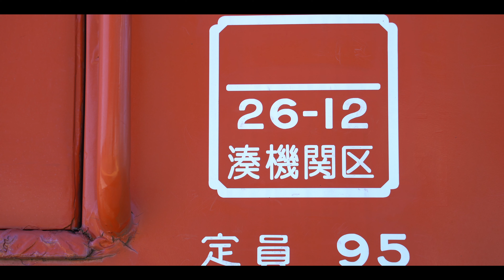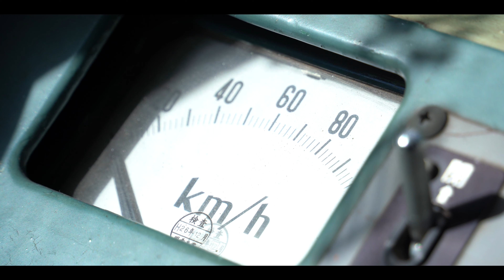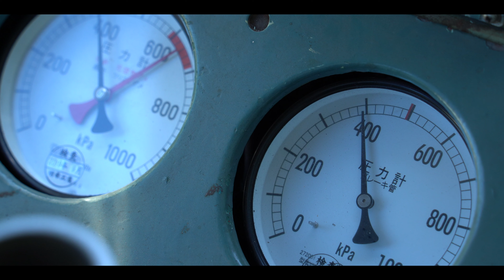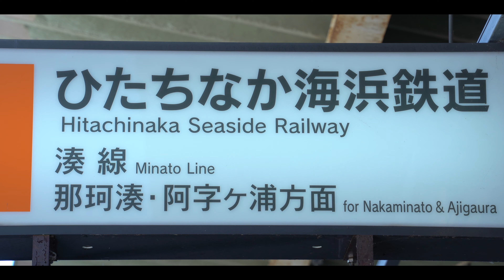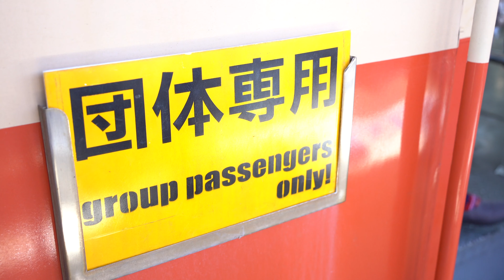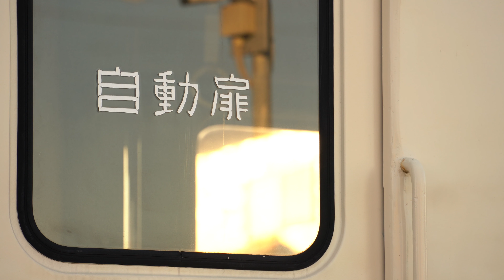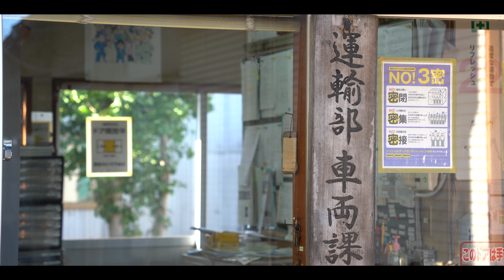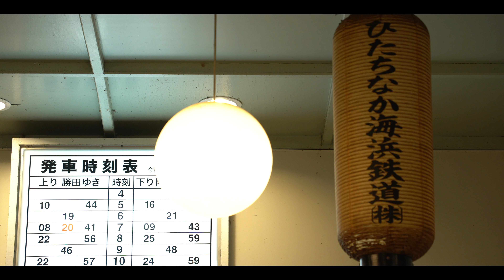キハ205 唯一の現役機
キハ205は現在イベント等の臨時列車で運行されるのみですが、旧来の国鉄標準型のエンジンや車内は往時の姿を留めており、52形式とは違う感じがまた味わえました。